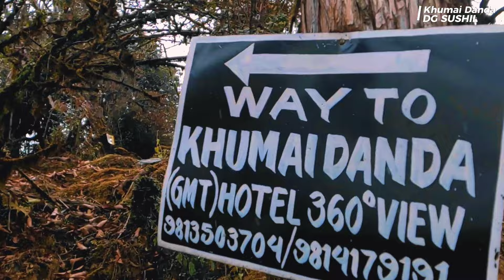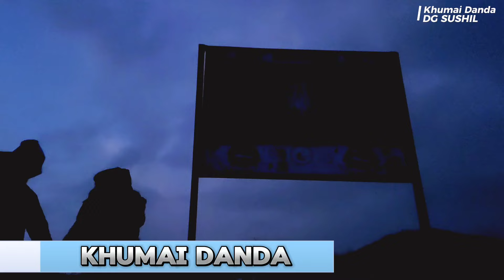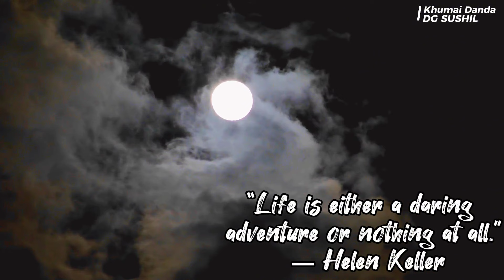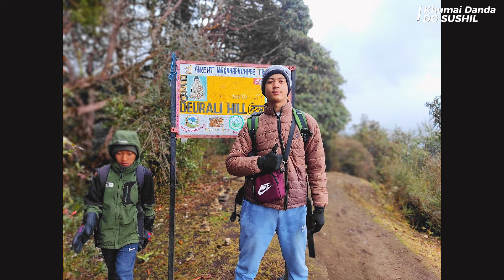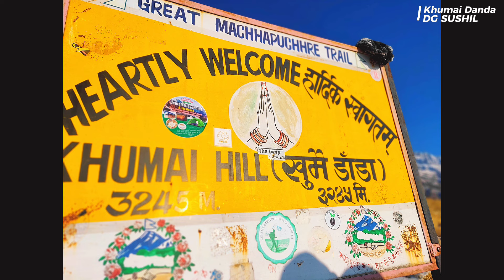Khumai Dada_Machhapuchre Gaupalika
Device:PocoX3pro
Edit:capcut
Thanks to person who are the part of the video specially Pritam,Gideon,Nirmal.Without you this journey was impossible.I personally appreciate you.Watch our journey of khumai and enjoy.Love u all
Thanks to Hotel 360° and Fistal cottage
Khumai Danda
Khumai Danda, a hill located in the Kaski district at the base of the south face of Macchapuchre Base Camp, is becoming an ideal trekking destination in the Annapurna Region. The Khumai Danda trek allows trekkers to walk through the lush forests and picturesque village settlements and enjoy the panoramic views of Macchapuchre (6993m), Annapurna South (7219m), Annapurna I (8091m), Dhaulagiri (8167m), and Nilgiri (7061m).

Trip Highlightshts of Khumai Danda Trek:

Splendid sunrise and panoramic views of the Himalayas from Khorchan (3660m).

Walk through the varied landscape of the Annapurna conservation area.

Explore the ethnic village settlements of   Ghachowk, Hile Kharka, and Ghalel.

Explore the culture and lifestyle of the ethnic communities.

Enjoy the panoramic views of Macchapuchre (6993m), Annapurna South (7219m), Annapurna I (8091m), Dhaulagiri (8167m), and Nilgiri (70

Maximum Elevation: 3660m

Difficulty: Easy

Accommodation: Teahouse

The Khumai Danda Trek can be completed in 3-4 Days and will quench your thirst for being close to nature and the Himalayas as you walk through the blossoming rhododendron forests while the views of the majestic snow-capped mountains accompany you. Since the trek is short, it is a perfect trekking option for trekkers with limited time in Nepal or for the Nepalese willing to explore the hidden gems of Nepal. The unadulterated scenery, remote trail, and easy walk make Khumai Dada Trek the talk of the town.

So don’t get left out in the trend and plan your Khumai Danda Trek with the help of our blog, Planning your Khumai Danda Trek: Tips, Cost, Accommodations & Transportations, including all the details that will make your trip epic.

Enjoy the panoramic views of Macchapuchre (6993m), Annapurna South (7219m), Annapurna I (8091m), Dhaulagiri (8167m), and Nilgiri (7061m).

Optional Itinerary to Khumai Danda:

If you're planning a trek and want to switch things up, you may want to consider taking a different route than the usual one. Exploring a different route can be a great way to see new sights, have a unique experience, and avoid crowds.

Day 1: Drive from Pokhara to Mardi Pul and Trek to Ribhan village

Day 2: Trek to Chichimle

Day 3: Hike to Khumai Danda

Day 4: Trek to Karapani

Day 5: Trek down to Ghachowk

Day 6: Trek down to Mardi Pul and Drive to Pokhara

Permits required for Khumai Danda Trek:

'The Khumai Danda is located in the Annapurna region at an elevation of 3245m. Hence, you will need two different permits for the trek, namely: TIMS and ACAP.
Trekker's Information Management System (TIMS): This is a mandatory permit required to trek in all of the trekking regions of Nepal. While it costs $20 for foreigners, it is free for Nepali.

Annapurna Conservation Area Permit (ACAP): Since you will be walking through the Annapurna Conservation area throughout the trip, you will also require ACAP, which costs $30 for foreigners, $10 for SAARC National and Rs. 100 for Nepali.

Best time for Khumai Danda Trek:

The maximum elevation gain during the Khumai Danda trek is 3660m at Korchan Hill. The trail is comparatively easy and more comfortable than the other treks of Nepal. So, this trek can be done throughout the year. In addition, the beauty of Khumai Hill refines with every season.
If you are trekking in the Spring season (March to May), you will witness the trekking trails filled with colourful rhododendron flowers and clear views of the mountains. Trekking in Autumn (September to November) allows you to enjoy the pleasant atmosphere and clear skies. Since the temperature is lovely at the time, you can sense the crisp mountain air, soothing sun and magical views.

However, trekking in winter (December to February) and Monsoon (June to August) offers a completely different experience. In the winter, the trail is filled with snow, and the views of snow-capped pinnacles are worth admiring. In the monsoon, when it is not raining, the views are clear, and with the hill covered with blooming wildflowers, you will not want to take your eyes off the beautiful Khumai Danda.